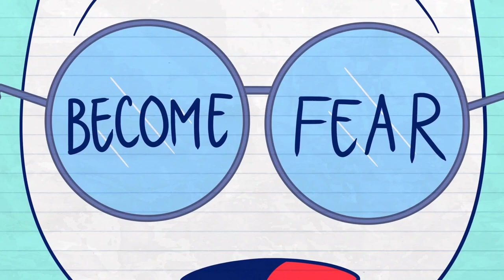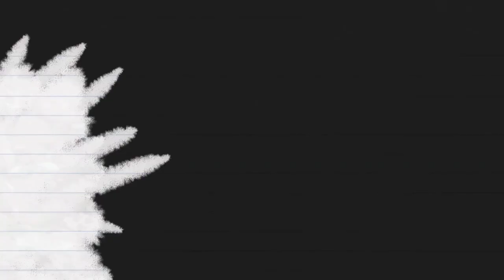[Animasi] ✏️Lucu "PAHLAWAN SUPER" | Akai Kartun Pensil | Pencilfelix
PAHLAWAN SUPER | Film Animasi Kartun Lucu | Animasi Film Pendek

felix korban bully oleh teman-teman jail selalu mendapat perlakuan yang kasar sehingga dia mengadukan kepada sahabat karib ploopy untuk membantunya untuk menaklukkan rasa takut, dengan semangat yang tinggi felix harus menjadi RASA TAKUT. hari demi hari felix berlatih agar kuat dan tangguh dengan tujuan akan membalas perlakuan teman-teman jail tersebut yang sudah membuat dirinya jadi pecundang. dengan keuletan ploofy membuat kostum superman hero untuk felix yakni SLIPERMAN (pria pembuat sepatu) 😂saksikan aksinya di channel kami.!! mohon dukungannya SUBSCRIBE, LIKE AND COMMENT 🙏 TERIMA KASIH